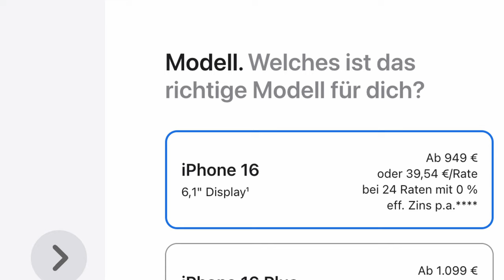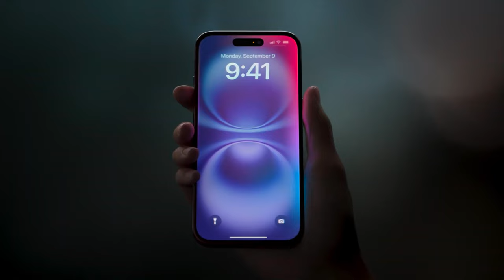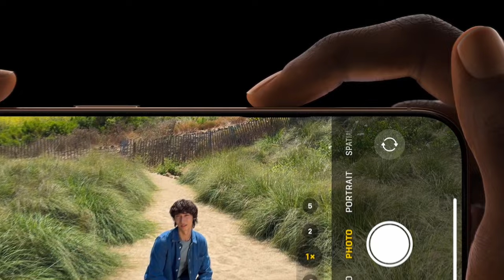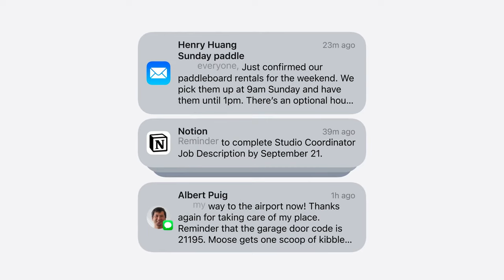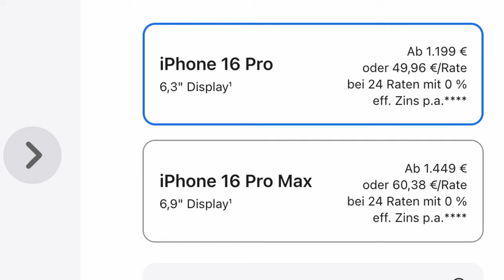Welches iPhone sollstest du dir kaufen?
Hier nochmal die Preise der Smartphones:
iPhone 16 Pro: 1200,00€
iPhone 16 Pro Max: 1450,00€
iPhone 16: 950,00€
iPhone 16 Plus: 1100,00€

iPhone 15 pro: 920,00€
iPhone 15 pro max: 1120,00€
iPhone 15: 720,00€
iPhone 15 Plus: 850,00€